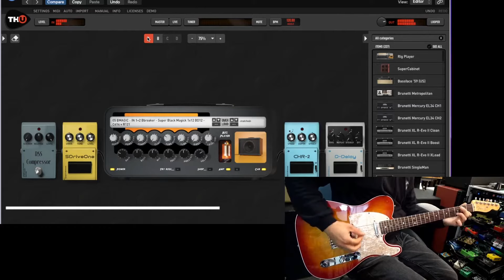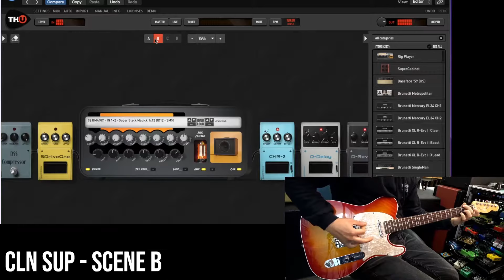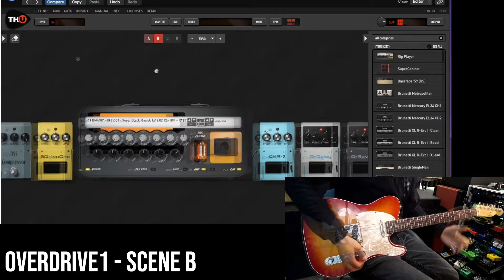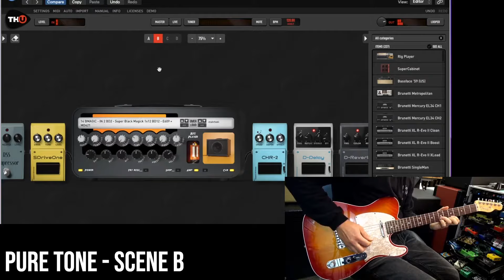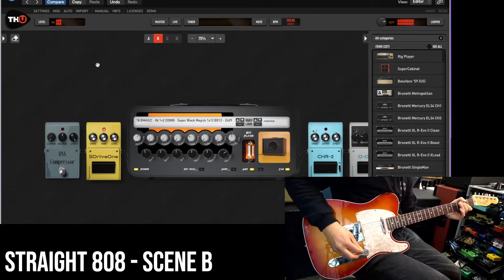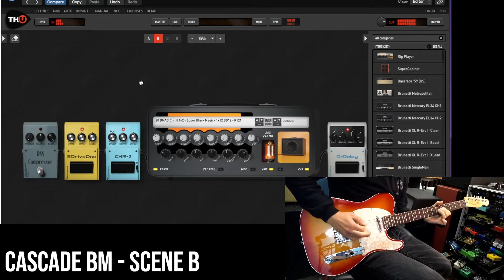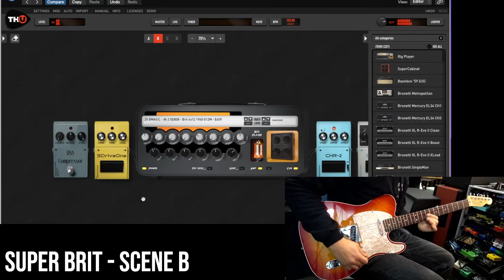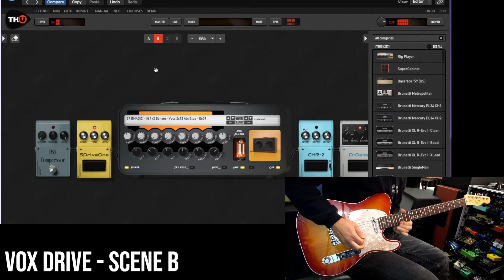Overloud TH-U Rig Libraries | Super Magic | Playthrough (Supro Black Magick 1695T)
Playthrough of the new Super Magic Rig Library for Overloud TH-U. Based on a Supro Black Magick 1695T. Check it out!

Guitar used -
Fender Telecaster American Deluxe